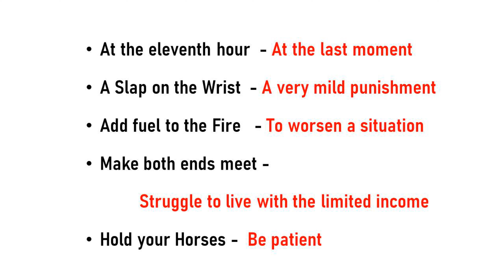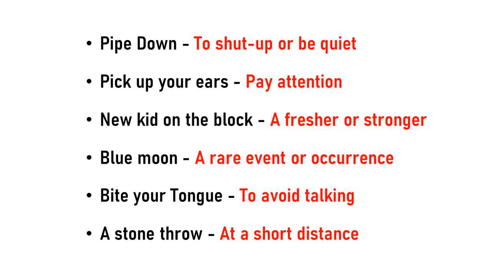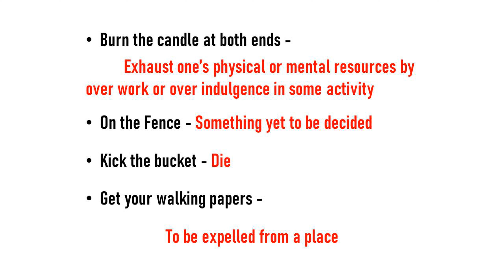Set For PSC Today’s Topic: IDIOMS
പി എസ് സി- യുടെ പുതിയ സിലബസ് പ്രകാരം ഉള്ള ക്ലാസ്സുകൾ